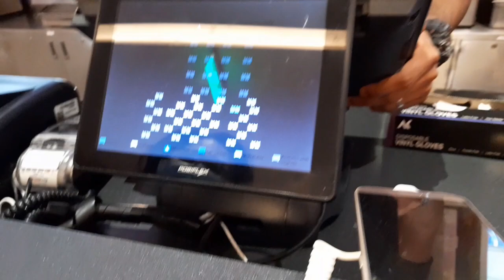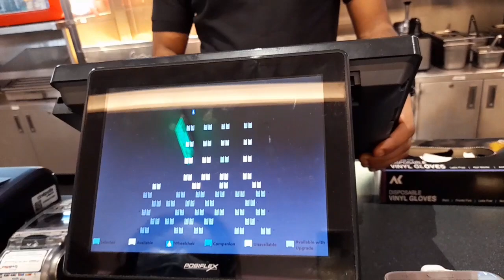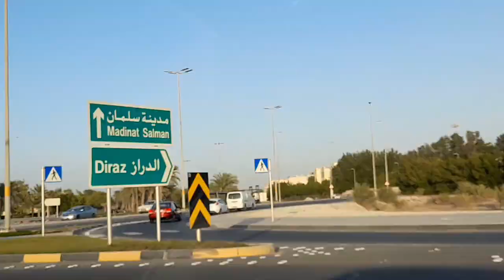BAHAY ni IVANA ALAWI SA BAHRAIN🇧🇭 +MOVIE date at atrium mall bahrain |Lc&roxvlog